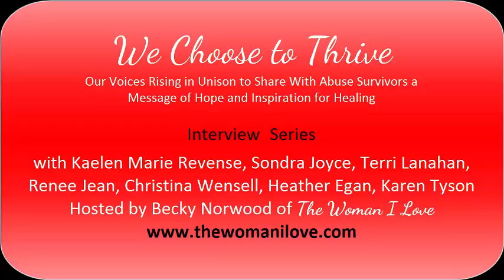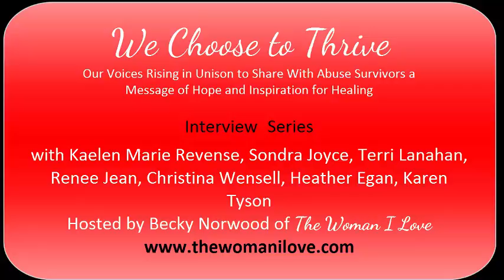The Woman I Love | We Choose to Thrive | Interview 3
In this book you will find each chapter highlight the story of a woman who has gone through abuse. While abuse is abuse and there is no true measuring of the impact on a life, we know that abuse impacts and colors our world for many years...often for a lifetime.  For some it started in childhood, for others through rape or domestic violence.  What we all have in common is our desire to heal and thrive.  It is an ongoing journey, but you will be inspired by these amazing stories.
In this interview is Sondra Joyce, Karin Tyson, Heather Egan, Christina Wensell, Kaelen Marie Revense, Terri Lanahan, Renee Jean along with hostess Becky Norwood.
We hope these messages of the heart will touch your heart!